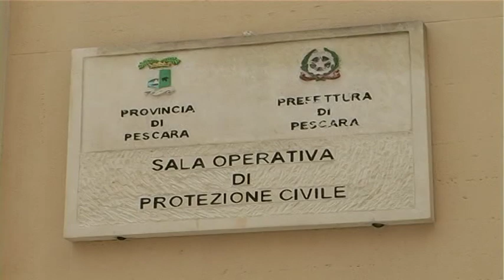Rigopiano Pm, superficialità in gestione emergenza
Sono 18, sui 40 indagati, le persone per le quali la procura di Pescara ha chiesto l'archiviazione a conclusione delle indagini sulla sciagura dell'Hotel Rigopiano di Farindola. Per la procura pescarese c'è stata superficialità e non professionalità nella gestione dell'emergenza ma nessun nesso causale con la morte delle 29 persone travolte dalla valanga del 18 gennaio. Sulla politica e la carta delle valanghe, per i pm politica ha fatto il suo lavoro di indirizzo